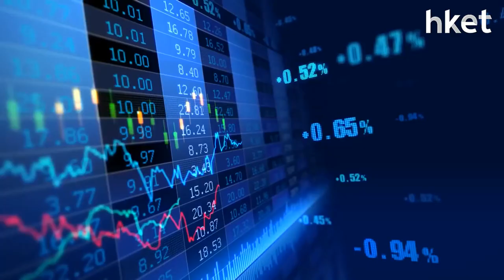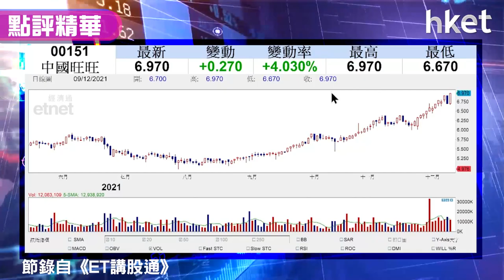【潛力股精選】梁耀康：中國旺旺（00151）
國家主席習近平日前定調明年經濟將繼續實施擴大內需戰略，內需股受惠國策股價造好，獨立股評人梁耀康認為中國旺旺（00151）業績理想，加上未來產品將會加價，建議投資者可於現市況買入，想知詳細策略，立即點擊收看／收聽。